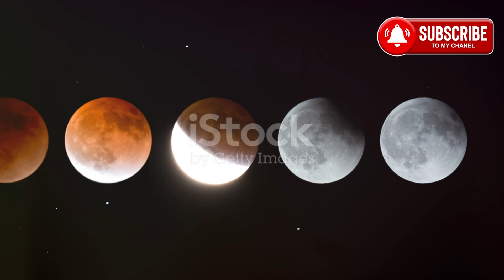Asteroids, Supermoons & NASA’s Plan to Save Earth!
Asteroids are flying past Earth, and NASA has a plan to save us! 🚀 In this video, we explore the dramatic flybys of asteroids 2024 RW1 and 2024 ON — one of which will pass extremely close to Earth. We’ll dive into NASA's incredible DART mission, which successfully tested planetary defense by impacting an asteroid, potentially stopping future threats. 💥
But that’s not all! 🌕 On September 17, 2024, there’s a rare Supermoon Eclipse—a once-in-a-lifetime event happening on the same night as the asteroid flyby! 🔭
Plus, we’ll cover James Webb Space Telescope's latest groundbreaking discoveries! Join us as we break down how NASA is keeping us safe while revealing the wonders of the universe. 🌌
📡 Watch Now and discover how close we are to understanding—and defending—our place in space!